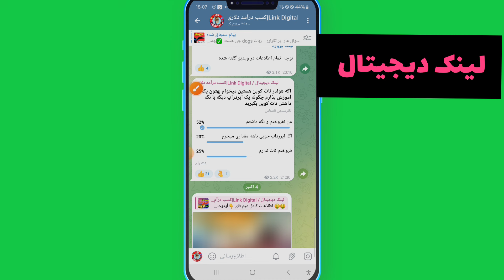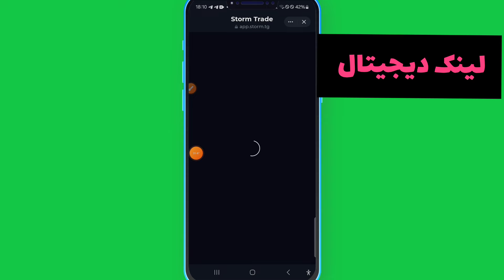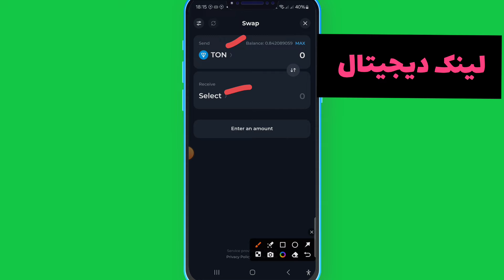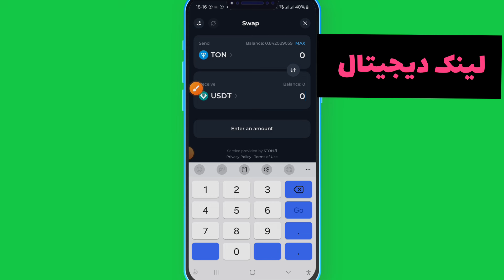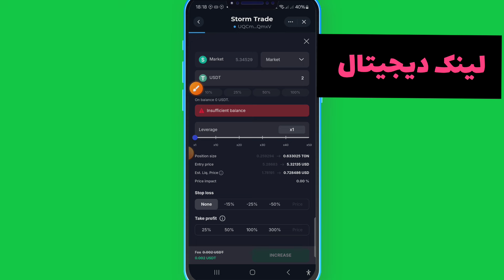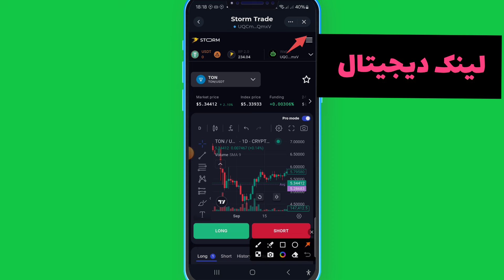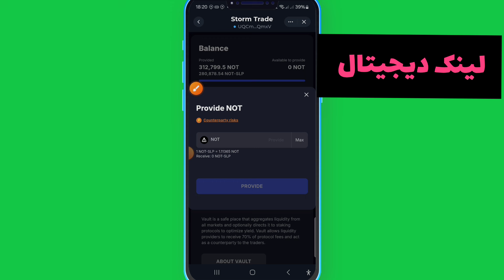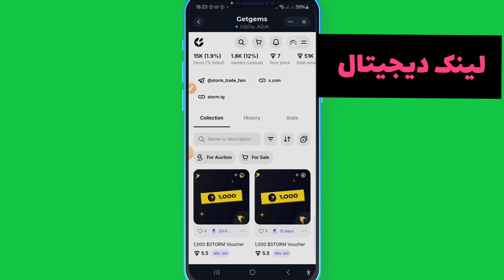نات کوین دارید جایزه ایردراپ دیگه بگیرید رایگان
دریافت ایردراپ استورم ترید با استیک نات کوین

Reminder 🛍 Retroactive: STORM Trade

- Connect Tonkeeper Wallet
- Make Trade Low Leverage
- Go to Vault
- Stake NOT , TON , or USDT
- Earn STORM RP